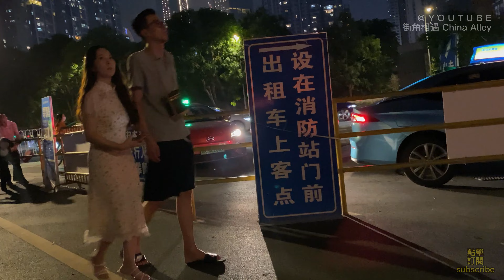一對大白兔在搖晃激盪，是最動人的節奏？實拍中國廣州新冠疫情封控前的街景，這才是正常生活！ GUANGZHOU/CHINA/Asian Girl/bar /beauty/ バー/술집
一对大白兔在摇晃激荡，是最动人的节奏？实拍中国广州新冠疫情封控前的街景，这才是正常生活！A pair of big white rabbits are shaking and stirring. Is it the most moving rhythm? A real photo of the street scene in Guangzhou, China before the new crown epidemic was closed, this is a normal life!